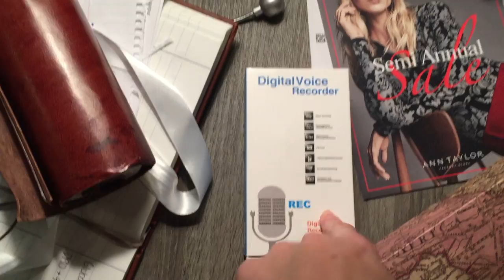❄ VLOGMAS DAY 17 ❄ Opening Christmas Presents Early?!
VLOGMAS DAY 17: This vlogmas is actually another VLOG! Hooray! Come around with me on my day and see Jonathon and I open Christmas presents a wee bit early :)

To purchase the onesie shown in the video, go

My debut novel, The Alpha Drive, and the sequel, THE ORDER OF OMEGA, are available for purchase in paperback and hardcover right now on:

You can order a signed copy of The Alpha Drive and The Order of Omega

Get a FREE audiobook download and FREE 30-day trial with Audible, the largest digital audiobook provider with over 180,000 titles to choose from! to claim your free book and trial!

To read the first 3 chapters of The Alpha Drive for free, go

To sign up for a 1st Chapter Critique, go here: goo.gl/m55g2x

Address:
Kristen Martin